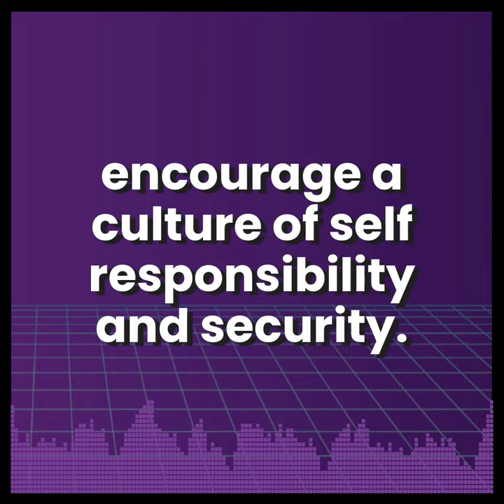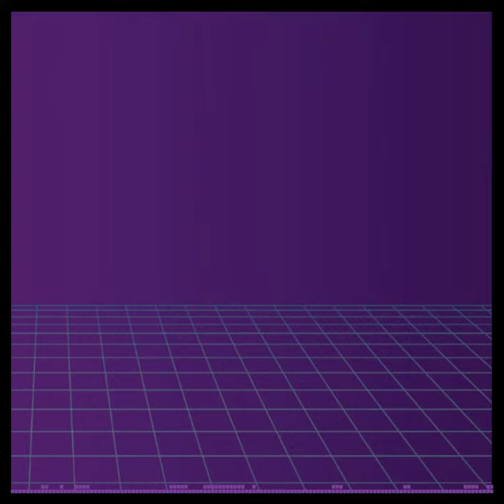Katya Michaels on Self Custody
Our Head of Content and Community, Katya Michaels is hopeful that crypto can help build a culture of self-responsibility and security. 🔐🛡️

Do you think crypto is helping or hurting humanity?